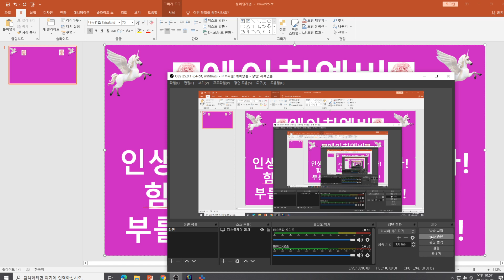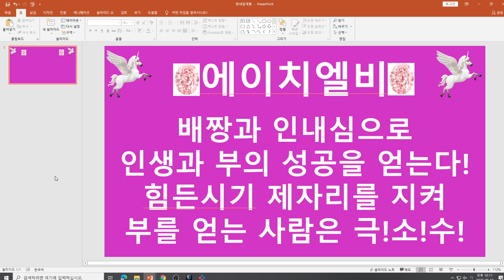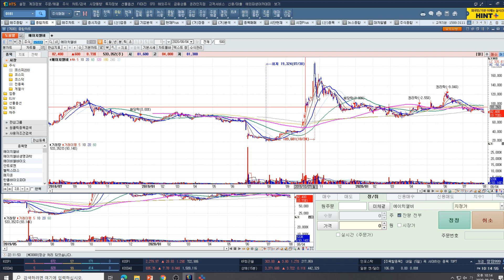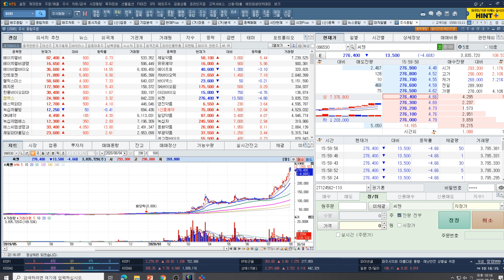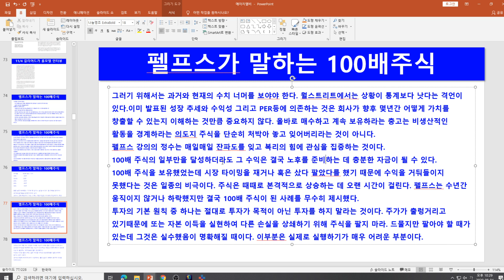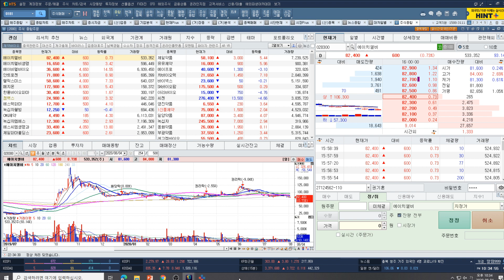[주식투자]에이치엘비(배짱과 인내심으로 인생과 부의 성공을 얻는다!/힘든시기 제자리를 지켜 부를 얻는 사람은 극소수!)